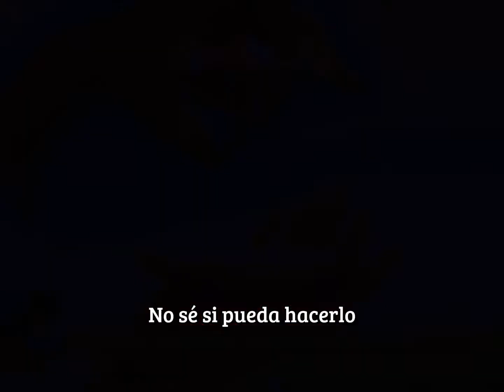Kuro Neko sub español - Miraculous Ladybug 🐞 edit